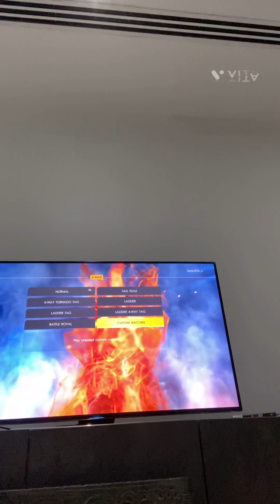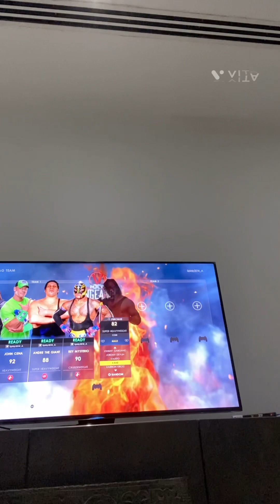Playing 2k22 game day